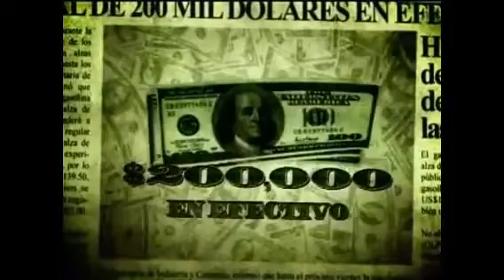Frito Lay - Frito Lay Te Resuelve - TV Commercial (Puerto Rico, 2008)